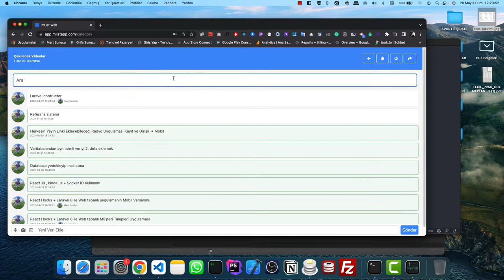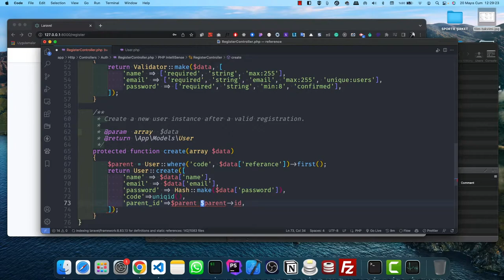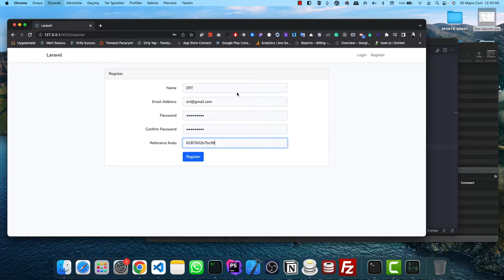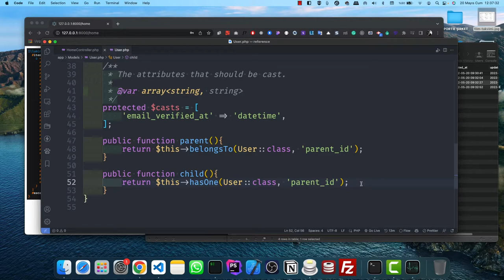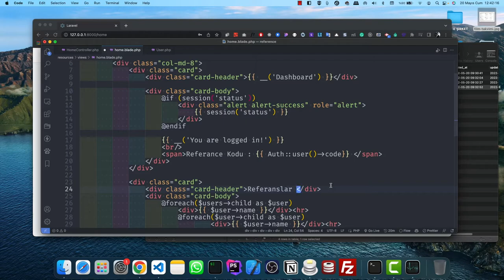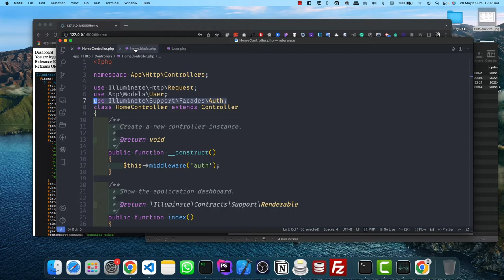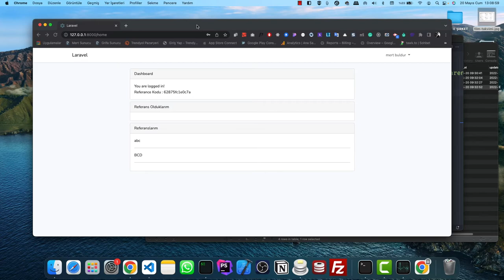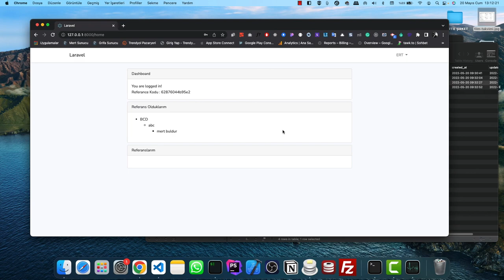Php Laravel ile Referans Sistemi ( Saadet Zinciri ) Yapımı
** Bilgisayar kastığı için bazı yerleri kesmek zorunda kaldım lütfen kusura bakmayın.

Ayrıcalıklardan yararlanmak için bu kanala katılın:
☳ OYNATMA LİSTELERİ ☳